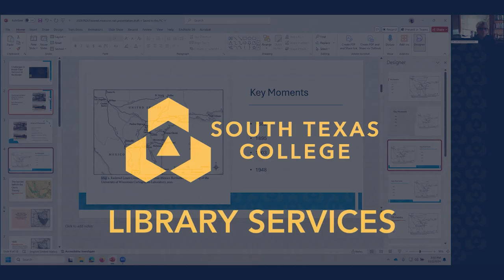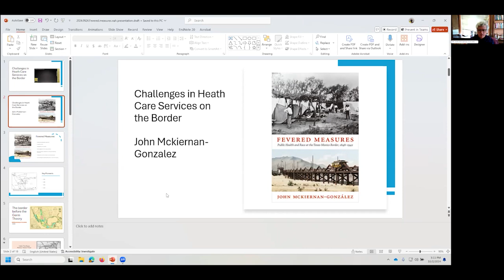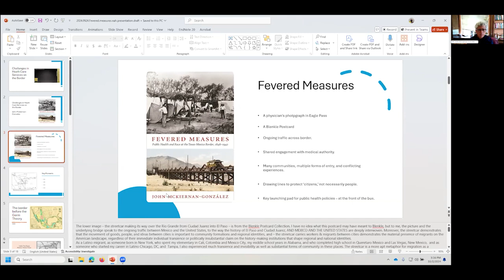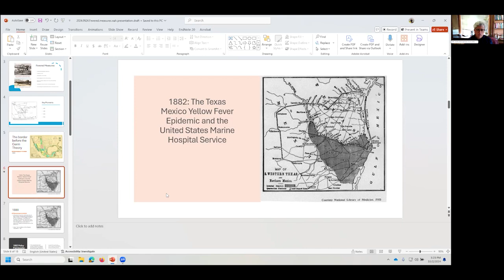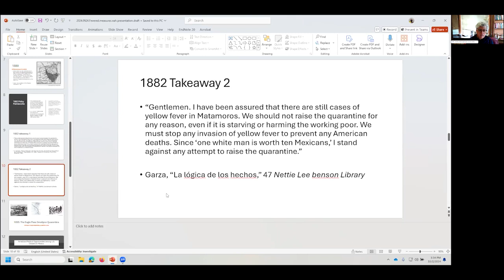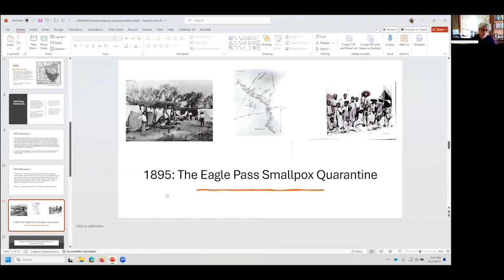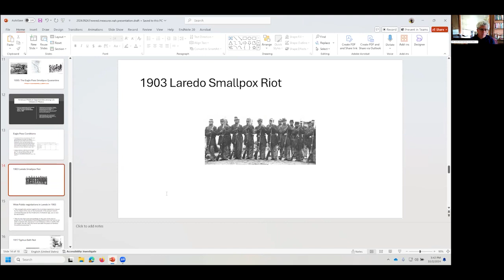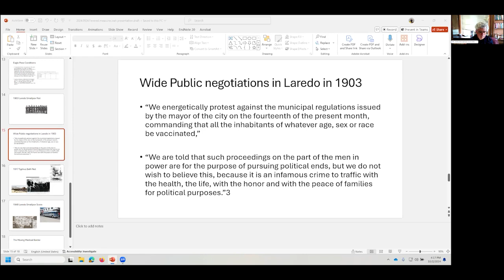Challenges in Heath Care Services on the Border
Recorded over Zoom Webinar on 10/2/2024.